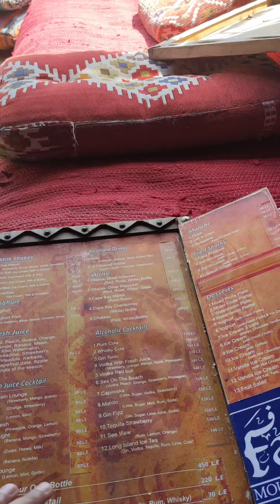Habibi Come and Explore 🗺️ The Majestic History Rich, Middle East! 😍🌍